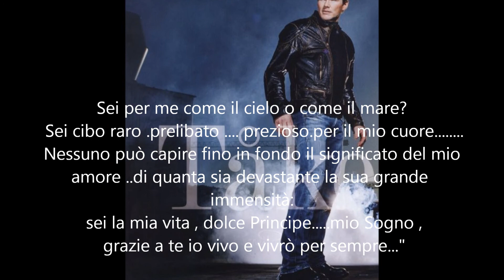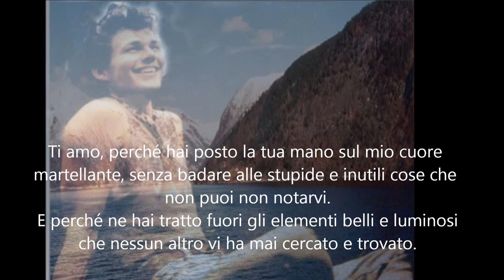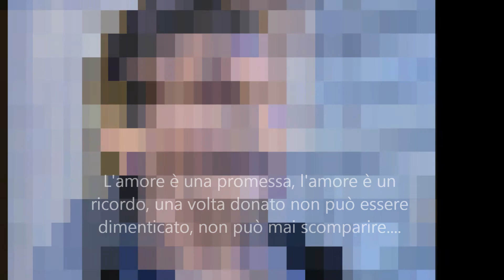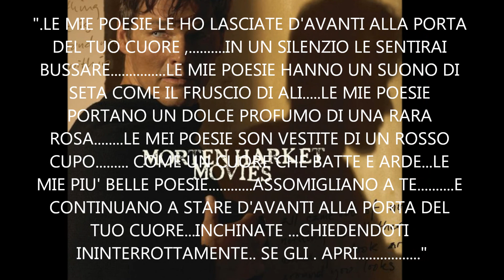MORTEN HARKET -A-HA "Birthright"...Angel @ Novembrina 3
VIDEO DEDICATO A MORTEN HARKET...
VIDEO DEDICATO AL CANTANTE MORTEN HARKET DEGLI A-HA GRANDE GRUPPO. IO INNAMORATA SENZA SPERANZA DI LUI...DA SEMPRE PAROLE E FRASI DEDICATE DA .MIE SCRITTE E ALTRE PRESE DA POEMI E CITAZIONI DI FILM...
ANGEL